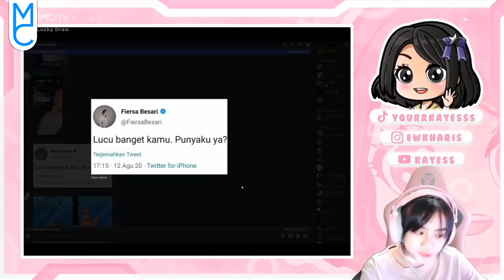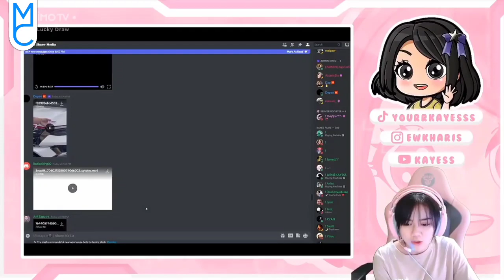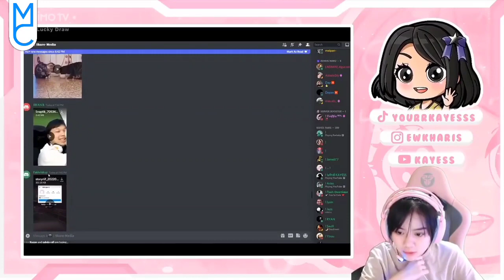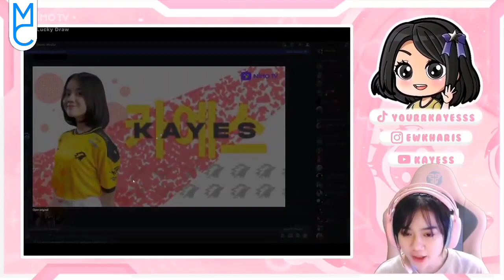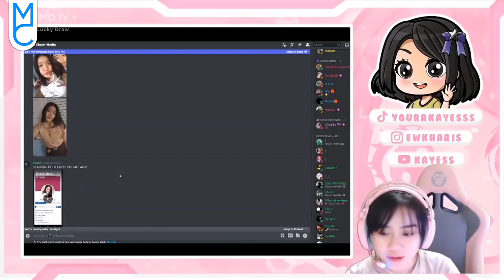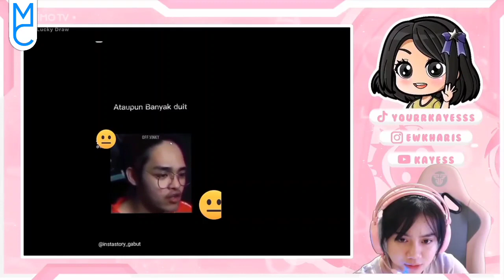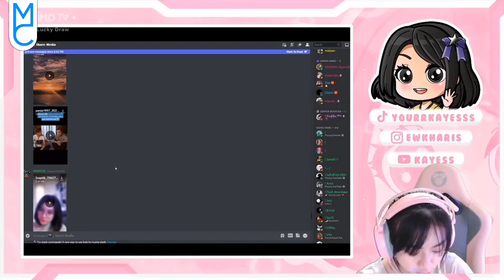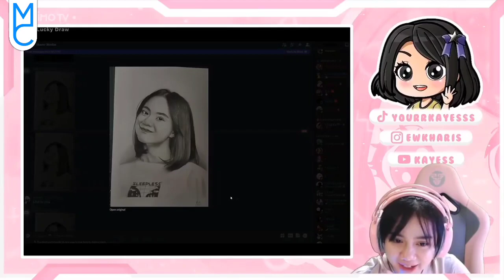KAYES REACTION DISCORD PART 45🔥KAYES REACT MEME LUCU🔥KAYES NGAKAK LIAT MEME NYA WINDAH BASUDARA🔥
Dukung Channel ini Agar Selalu Bisa Menghadirkan Konten-Konten Yang Menghibur Untuk Kalian, 1 Dukungan Dari Kalian Sangat Berarti Bagi Saya, Thanks🔥